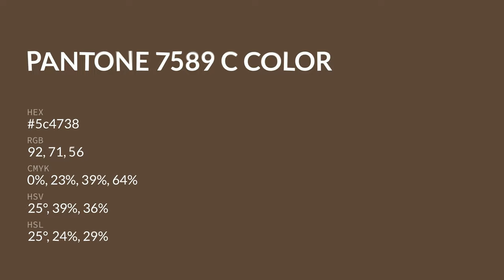color 5c4738 hex color - Brown color - Cool color 5c4738